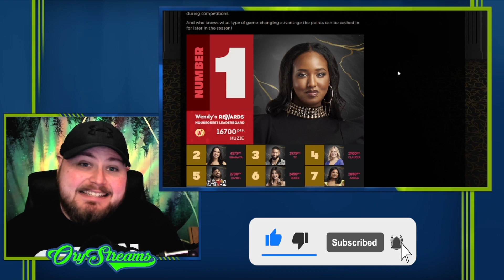BBCan11 Digital Daily #37 Recap - Is This The End For The Queen? 👑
What's up Internet my name is Ory! Digital Daily 37 for BBCan11 dropped. Ill be recapping what went down. Lots to go over. Nominations, Veto, & plans for eviction. Is this the end for the queen? Plus Wendy's points discussion

Big Brother Canada is back for season 11 and Us Weekly can exclusively reveal the new crop of houseguests competing for $100,000.

The newest cast of the Canadian spinoff, which is hosted by Canadian Screen Award winner Arisa Cox, who also serves as one of the show’s executive producers, includes a 911 operator from British Columbia, a mom of four and yoga instructor from Alberta, an investment advisor from Saskatchewan, a graphic designer from Ontario, a marketing coordinator from Prince Edward Island, a father and fisherman from Newfoundland and more.

The 11th installment’s theme is being touted as a big game of whodunit. “In a house filled with secrets, twists and turns, and inevitable drama, houseguests must plot their way through the BBCAN11 Manor, where everyone is a suspect in this diabolical game of whodunit,” the press release reads. “This season, mysteries will be revealed behind secret passageways where devious twists are designed to stoke paranoia throughout the house. The Big Brother Canada Manor will test the houseguests’ wit, detection skills, and social game until the mystery is solved and the last standing houseguest claims victory as the winner of Big Brother Canada season 11.”

This season, the show will air three nights a week featuring new episodes every Tuesday at 7 p.m. ET/PT (Head of Household), Wednesday at 9 p.m. ET/PT (Power of Veto) and Thursday at 7 p.m. ET/PT (Eviction).

BIG BROTHER CANADA LAUNCHES DIGITAL DAILIES, NEW EXCLUSIVE CONTENT FOR SEASON 11 AVAILABLE ON BIGBROTHERCANADA.CA

Attention BBCAN fam! As the series heads into an 11th groundbreaking season, Big Brother Canada is evolving. New this season, Big Brother Canada is launching Digital Dailies – uncut content from inside the BBCAN house, offering viewers an extended peek into the houseguests’ lives. Digital Dailies will be posted regularly throughout each week on bigbrothercanada.ca.

“We are known for giving audiences behind the scenes access to Big Brother Canada, and we’re excited to debut Digital Dailies this season. This new content offering came together after thoughtful consideration, with us taking a new approach to the BBCAN live feeds by offering an exclusive peek inside the house and moving away from the 24/7 live feeds,” said Lisa Godfrey, Senior Vice President, Original Content and Corus Studios, Corus Entertainment. “We are constantly looking for new ways to evolve the show to ensure we operate with the utmost duty of care and prioritize the mental health and well-being of the houseguests, and their family members, as well as our own production team who work closely on the series. We are happy to continue delivering the exclusive content we know audiences love, in a way that works best for our BBCAN family.”

Big Brother Canada premieres its 11th Season Wednesday, March 8 at 9 p.m. ET/PT on Global and STACKTV. Hosted by Canadian Screen Award-winner Arisa Cox, who also serves as one of the show’s executive producers, this season of BBCAN11 will air three nights a week featuring new episodes every Tuesday at 7 p.m. ET/PT (Head of Household), Wednesday at 9 p.m. ET/PT (Power of Veto) and Thursday at 7 p.m. ET/PT (Eviction).

Stream BBCAN11 live or on demand with STACKTV and the Global TV App and visit BigBrotherCanada.ca to access the Digital Dailies, exclusive digital content and more beginning in March.

Big Brother Canada hand-picks a group of strangers from all walks of life, sequesters them from the outside world, and places them inside a house outfitted wall-to-wall with cameras and microphones that capture their every move. Competing for a grand cash prize, each week the houseguests battle in a series of challenges that give them power or punishment, voting each other out until the fate of the final two is decided by a jury of fellow houseguests.

This video covers the news that the Big Brother Canada 11 live feeds will not be available this year. It examines the reasons for this decision and the impact it will have on fans. It also provides insight into how the show will proceed without the live feeds and how viewers can still follow the action.